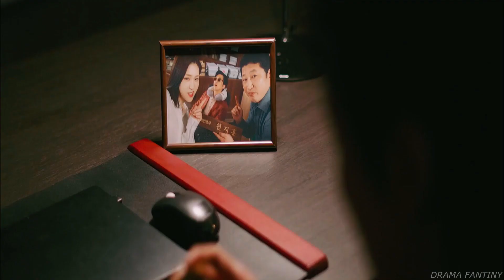Ma Ri & Ji Hun| Wake Me Up (1x12) (FINAL)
The compilation video is in the works and it's going smoothly so for now you get little appetizer this time a bit deeper and not only the fun stuff, hope you like it ^^

Couple: Cheon Ji Hun - Baek Ma Ri
Song: Mason Murphy - Wake Me Up